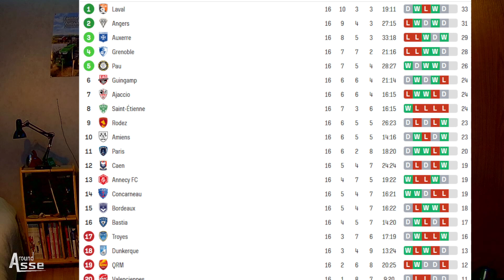AMIENS 1 ASSE 0. Le débrief ! Une quatrième défaite consécutive qui fait mal !